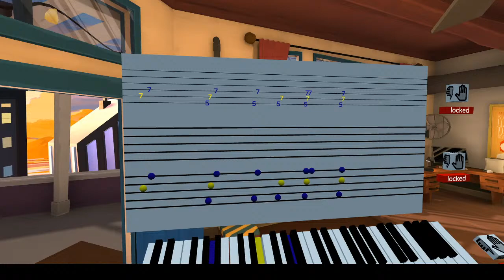Altspace Testing Tablature Display of Midi Guitar - 7/31/2020